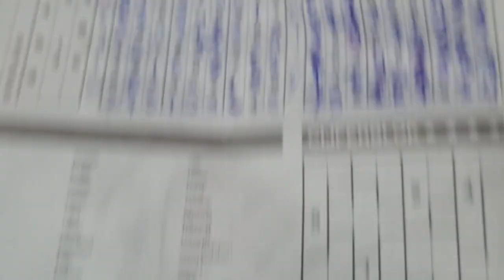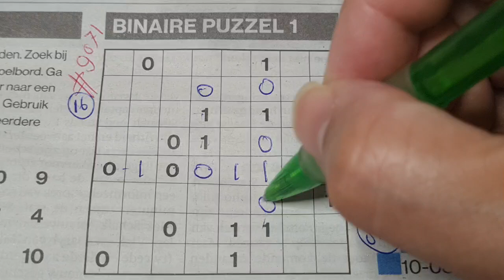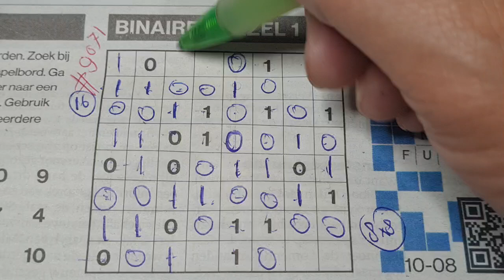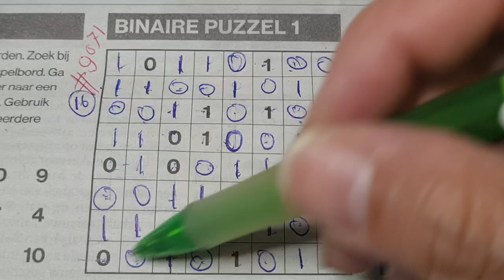(#9071) Sunday. Binary01 Sudoku puzzle. Bonus Extra edition. 08-11-2024 Extra part 3 of 4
Enjoy the Binary Sudoku puzzle (Sunday 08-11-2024 edition)